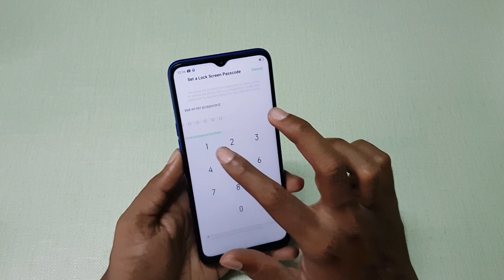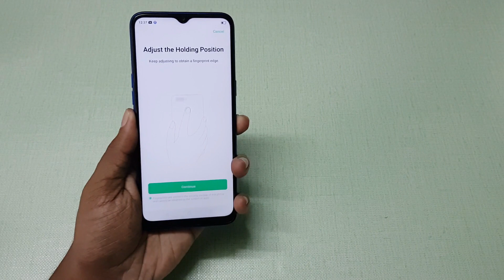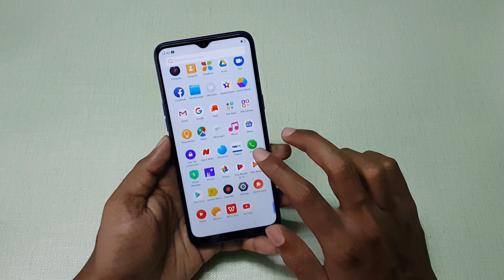Realme 5 Fingerprint Scanner Setup & Working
In this video, let's check out Fingerprint Scanner setup & working on  Realme 5 Smartphone

Realme 5 has HD+ Display, Snapdragon 665 processor, 5000mAh Battery, Quad Rear Camera Setup